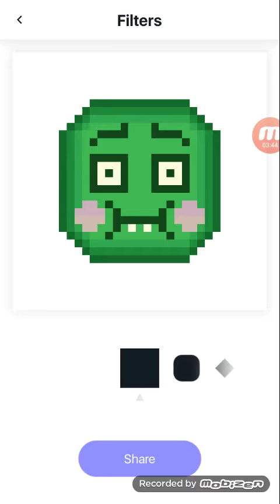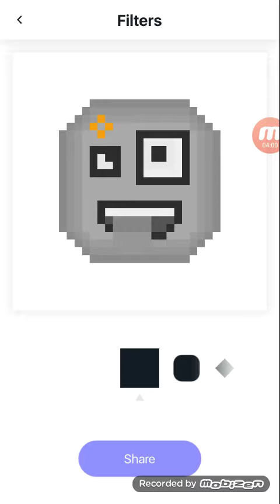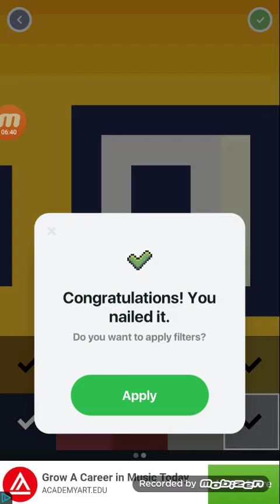WElcome To Playing APp GAMes On My PHOne!!!!!!!!!!!!!!